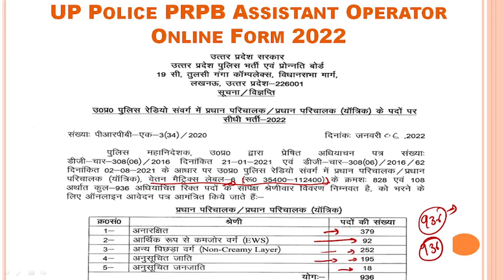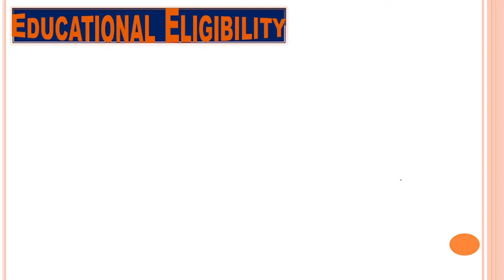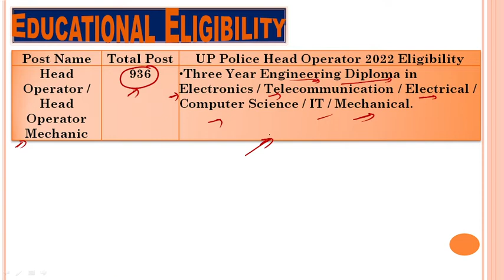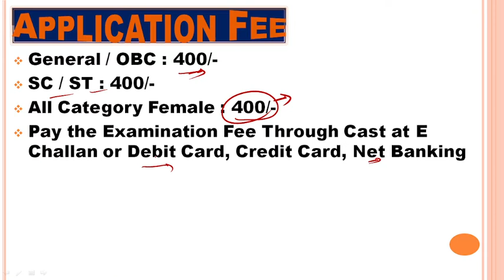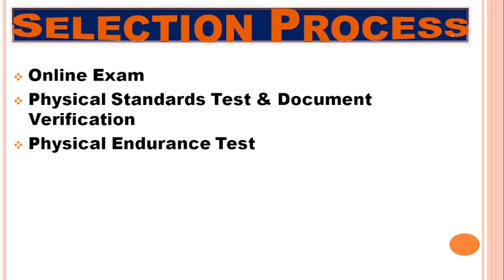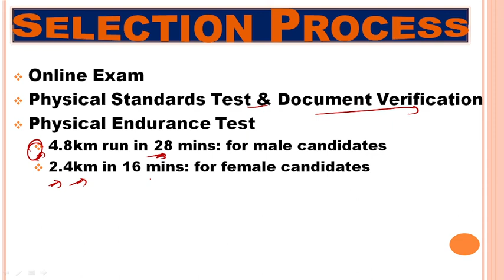UP Police PRPB assistant operator online form 2022 | UP Police prpb kya hota hai | PRPB Job | Got it